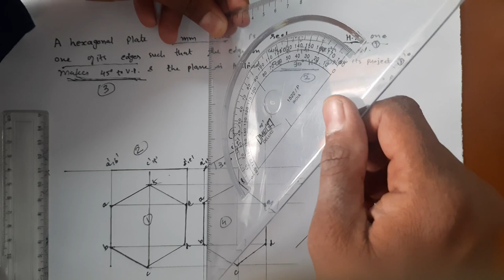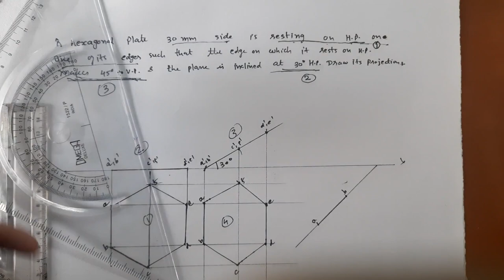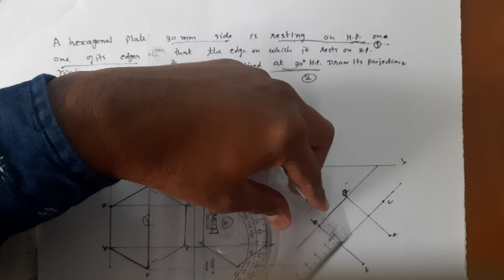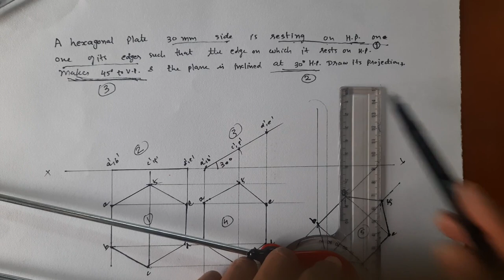Projection of planes part - 1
previous videos of Design of cotter joint,
knuckle joint
1) Design of cotter joint - spigot and socket joint - Design of machine

2) Design of knuckle joint

Also refer links of  my other lectures